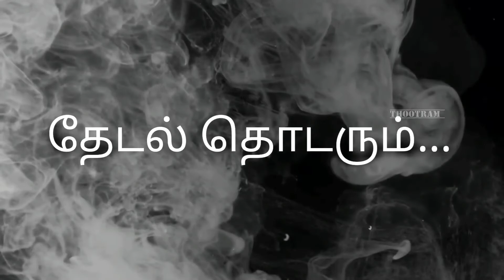சோழ இளவரசன் உத்தமசீலியின் படுகொலை || வீரபாண்டியனின் சதி, ரவிதாசன் யார்? || RISE OF ADITHA KARIKALAN